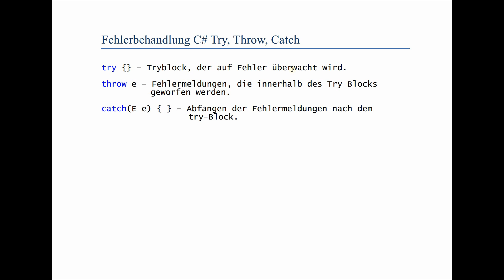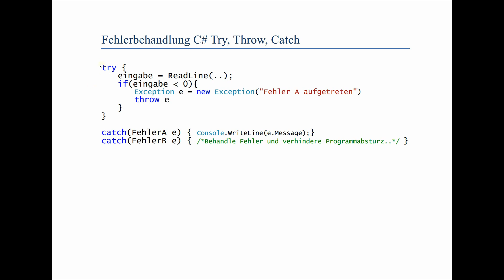Prog II - C#: Fehlerbehandlung Try, Throw, Catch, Exception Handling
Kurzer Überblick der Schlüsselwörter Try, Throw und Catch in C#.